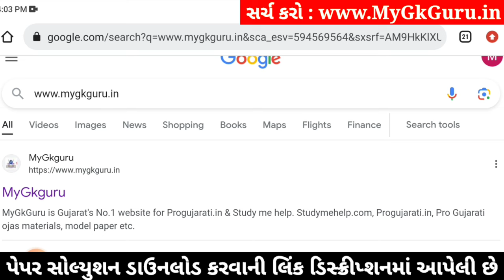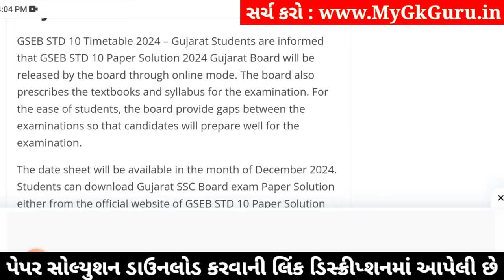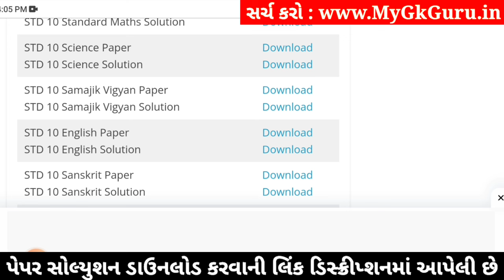std 10 science ekam kasoti 4/1/24, std 10 ekam kasoti 4/1/24 science, ekam kasoti dhoran 10 vigyan